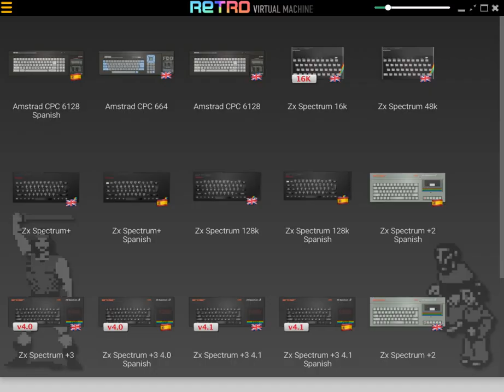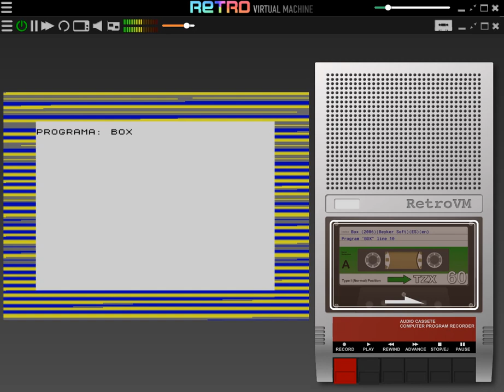Box (Beyker Soft) - ZX Spectrum - Retro Virtual Machine